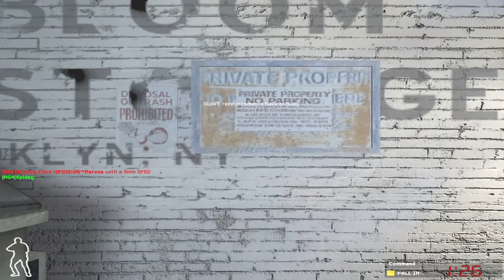SWAT4 - «|PGÖ|» vs |RG4| - [21/12/19]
✘ Team «|PGÖ|»:
• «|PGÖ|»|R!^Nervus ► «|PGÖ|»|RaPaTo_PL
• «|PGÖ|»ROBERTO_PL
• «|PGÖ|» ► «|PGÖ|»LeoN

✘ Team |RG4|:
• |RG4|4NUEL ► |RG4|N()stry
• |RG4|KarolG
• |RG4|›BRRR ► |RG4|Spidey
• |RG4|Chino

✘ Rules:
✔ 3vs3
✔ Spawn nading - not allowed (until 3 seconds)
✔ Spawn killing - allowed
✔ Double switching - not allowed
✔ Spray - allowed

✘ Total Score:
• «|PGÖ|» = 179
• |RG4| = 108